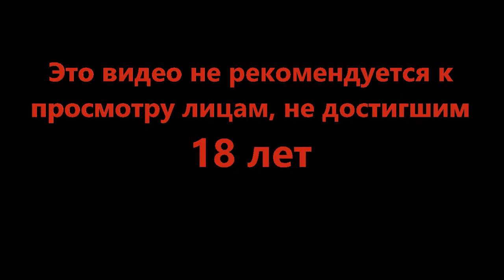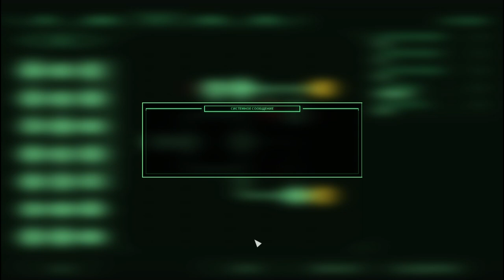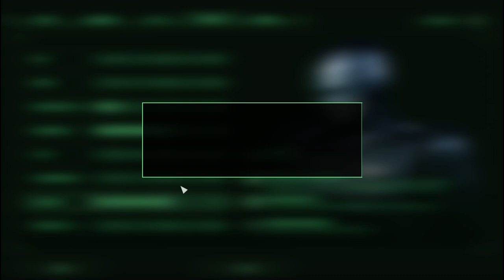Супер нычка - Robocop Rogue City #7